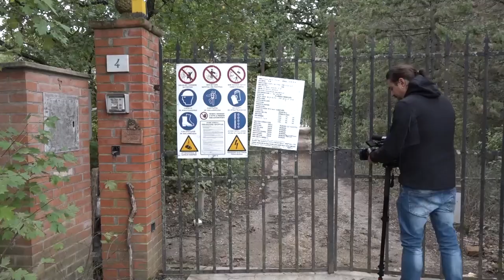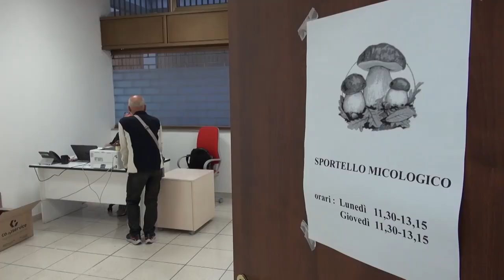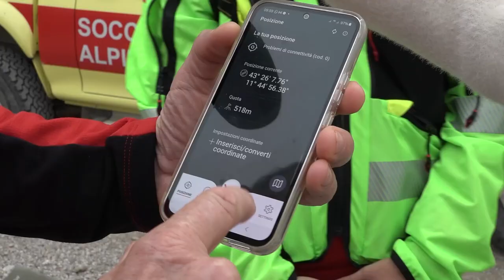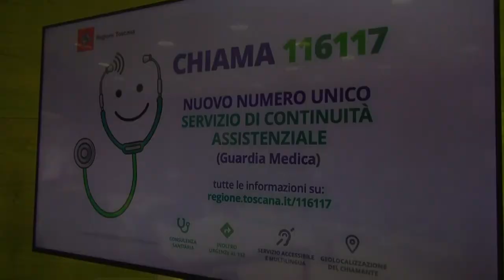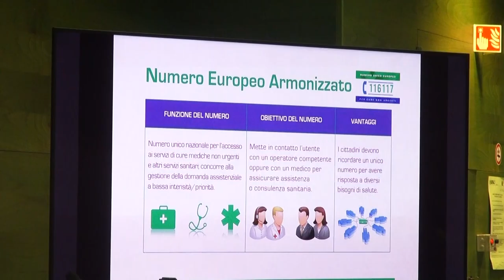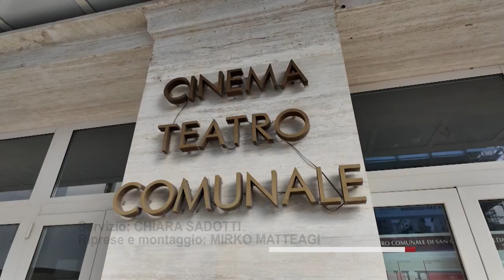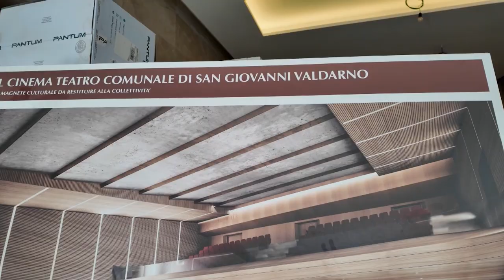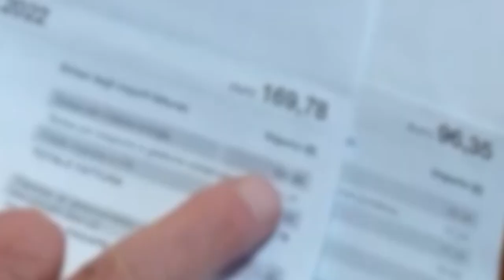Cronaca Aretina del 15.10.24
SOMMARIO

Omicidio di Foiano, ritrovato il cellulare di Letizia: contenuto al vaglio degli inquirenti

Prima truffano due anziani a Monte San Savino, poi scappano in A1: arrestati a Frosinone

Funghi, 15 casi di intossicazione nel fine settimana nell'Asl Sud Est: sei nell'Aretino

Dal 21 ottobre attivo il nuovo numero per le cure non urgenti 116117 anche ad Arezzo

Termosifoni accesi, i consigli di Federconsumatori: “controllare impianto, temperatura costante e verificare fatture”

Mattia Falciani dell’Alga Atletica Arezzo vince il titolo toscano di prove multiple